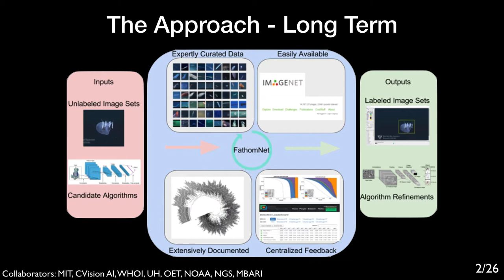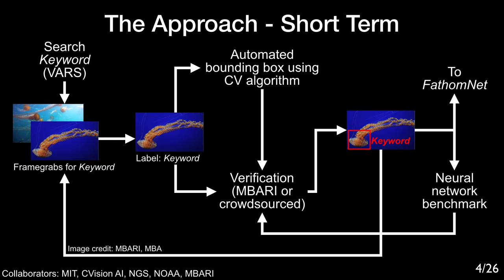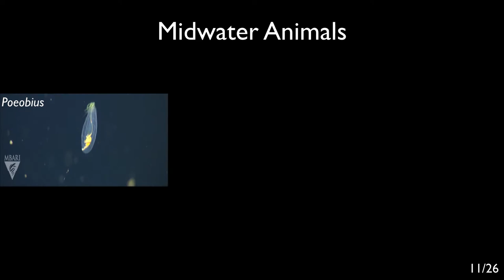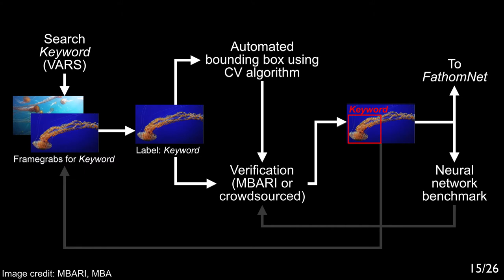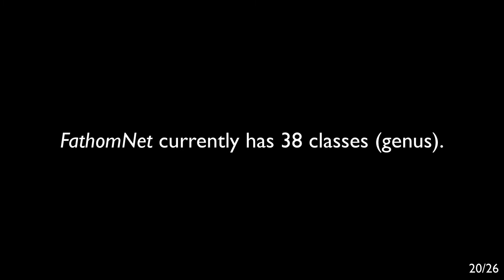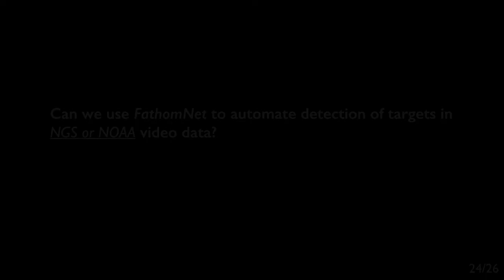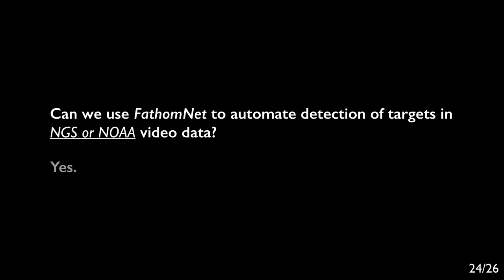FathomNet Demo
Video demo of FathomNet presented to NOAA-OER in 2018.